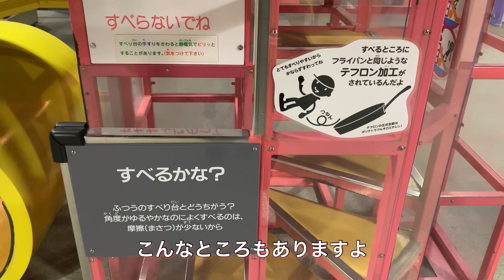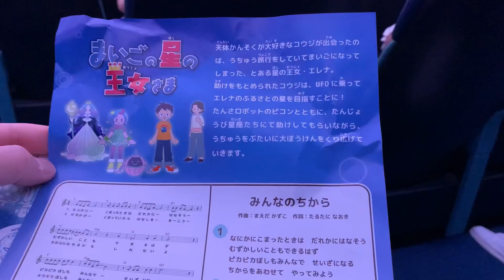【GW穴場】バンドー神戸青少年科学館にいってきた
バンドー神戸青少年科学館にGWの土曜日行ってきました。

プラネタリウムに1歳が好きそうなおもちゃやすべり台。

とても子供が楽しめますが、特に朝は空いてます。